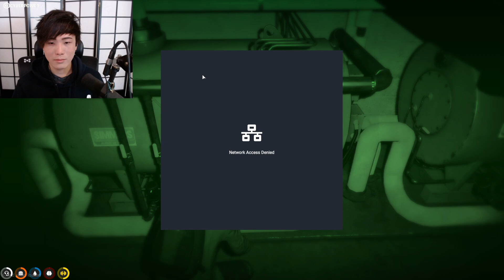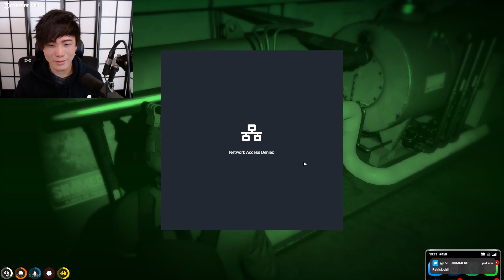CLeanbois Casino Vault Heist Attempt (NOPIXEL)